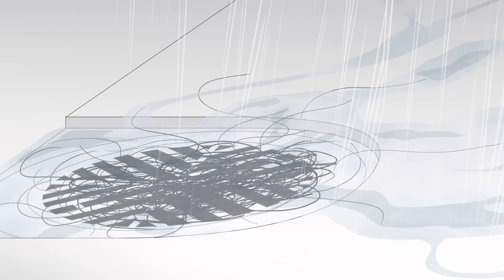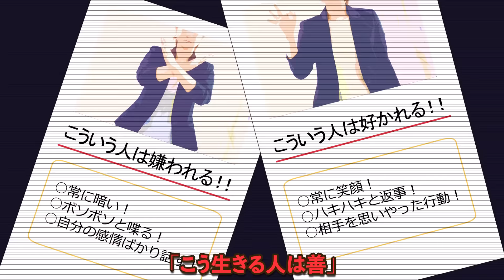【アニメ】いつか死ぬ【漫画】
今回は妙な依頼をしてきた女性についてだ！
一応俺のウイルスを注入しといたけど…
これでよかったのか？

LINEスタンプ販売中だ！

グッズ・ライセンスコラボについてはこちら